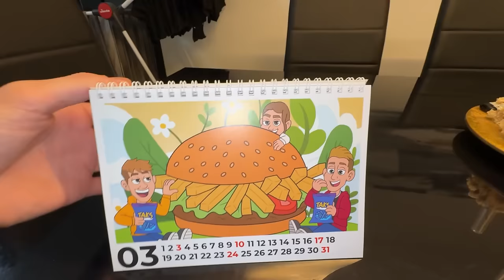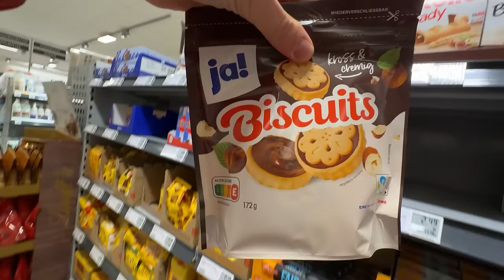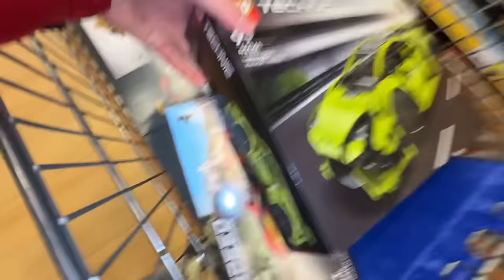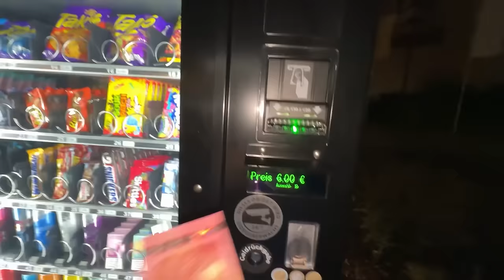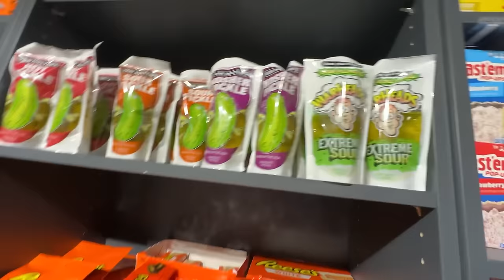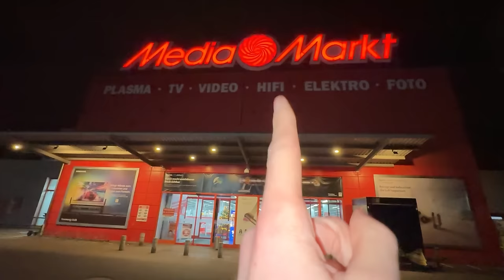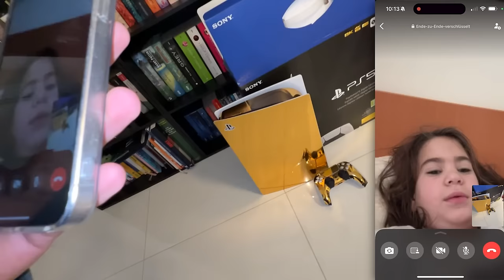FREUNDIN von KLEINEM JUNGEN kauft ihm 10.000€ MYSTERY BOX!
(Limitiert auf 1000 Stück)
*Werbung

(Werbung)

In diesem Video muntern Tessa, also ein kleines Mädchen und Lukas Leontin auf mit Geschenken!